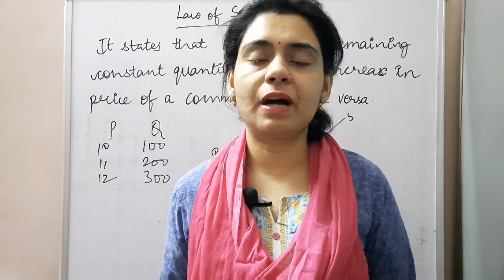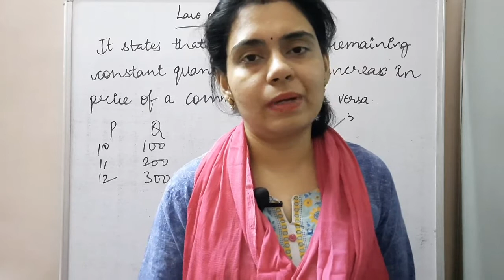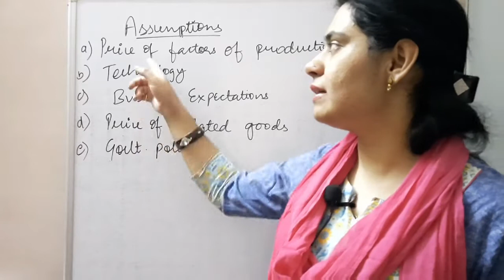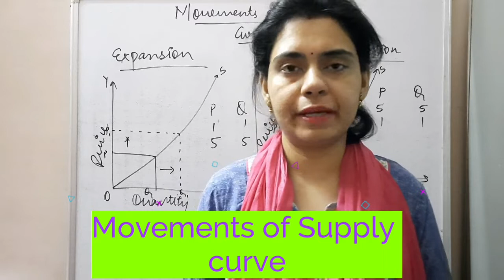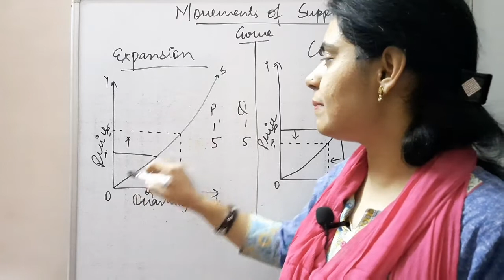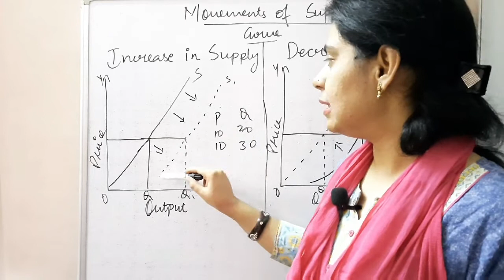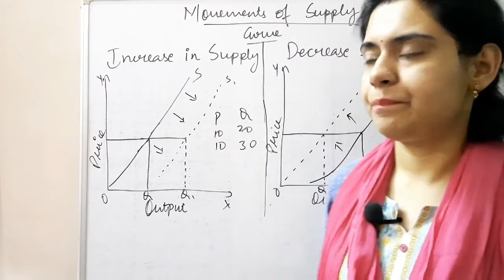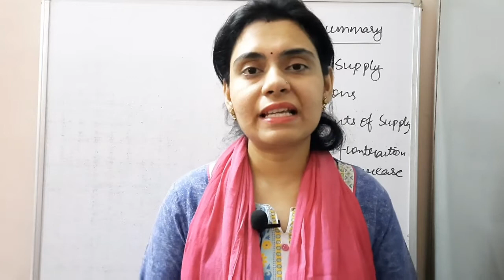E26:Law of Supply||Assumptions||Expansion and Contraction||Increase and Decrease in supply||Class11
2nd part of chapter theory of supply in which I have explained Law of demand and its assumptions,movements of supply curve(expansion and contraction)(increase and decrease in supply curve).

Questions answered:
1)What is Law of Demand?
2) What are the assumptions of supply?
3) What is expansion and contraction of supply and its causes?
4) What is increase and decrease of supply and its causes?

Keep supporting